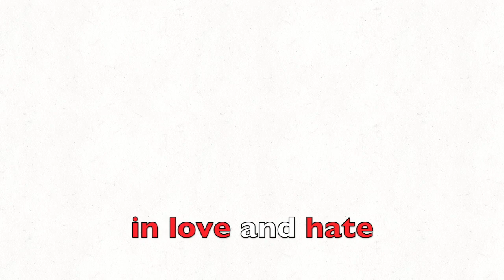Emotions Song - Rockin' English Lessons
Animated musical English lesson about vocabulary words associated with feelings and emotions. Sing along, learn English and rock!

Happy or sad
angry, mad or glad
afraid, scared and frightened
confident and excited
proud and joyful
hopeful and thankful

hungry, thirsty, hot or cold
hurt, tired and sick
anxious nervous worried
confused, embarrassed and stressed
shy, lonely and bored
disgusted, jealous, depressed

in love and hate
frustrated, annoyed, enraged
guilty, sorry, miserable
surprised, curious, interested
grateful and satisfied
amused and content